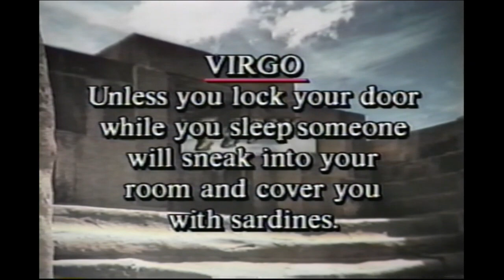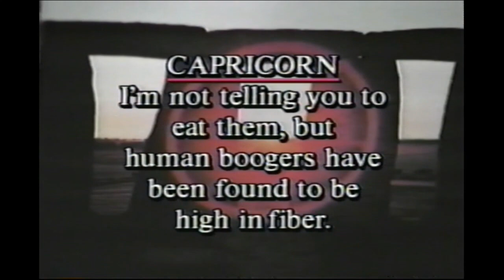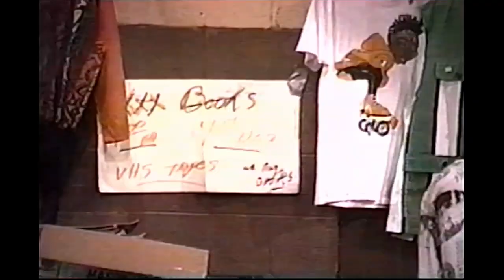BEEB TV encounters a mystical magical place.... a flea market.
This episode includes patriotic ramblings, a horrorscope, an antismoking PSA and other stuff.PLUS a link on how to get an adequate novel.